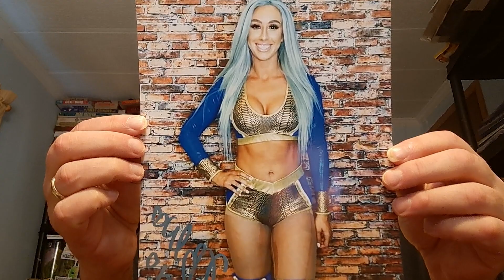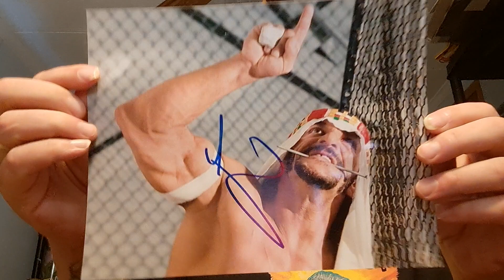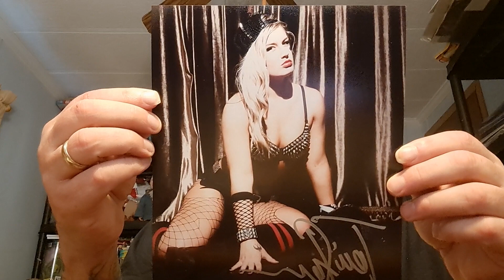Ranger Mo brings the Wrestling Heat!!